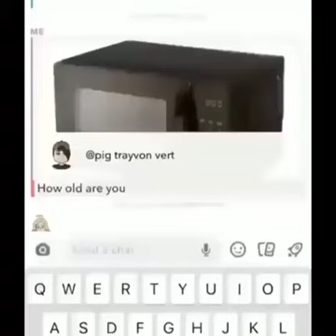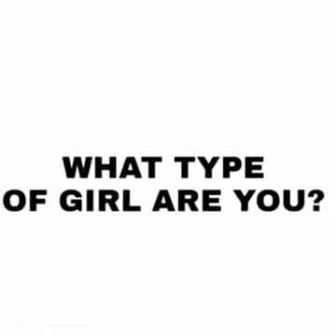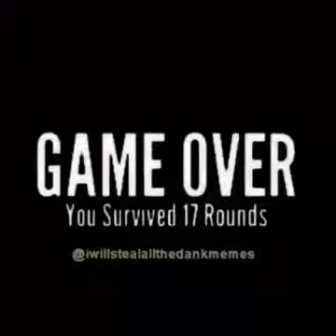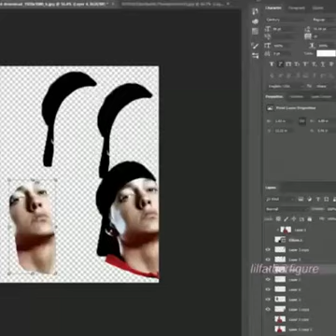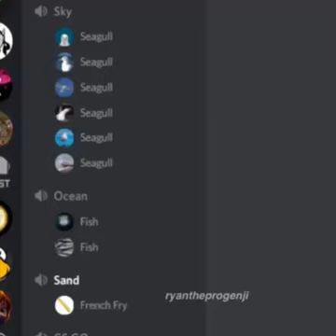BEST MEME COMPILATION THAT WILL MAKE YOU LAUGH 100%